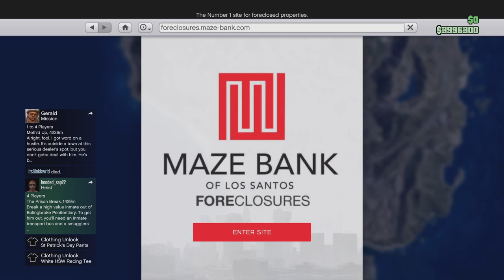Grand Theft Auto V_20240322053155